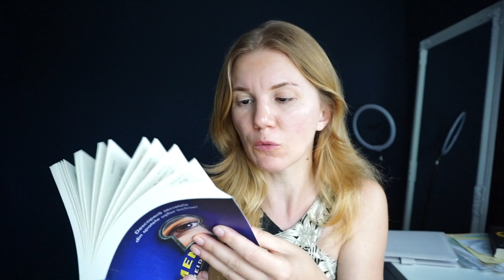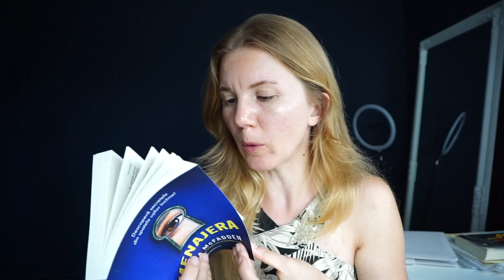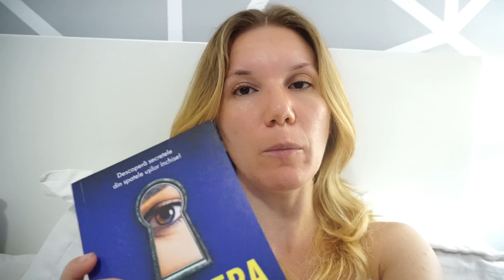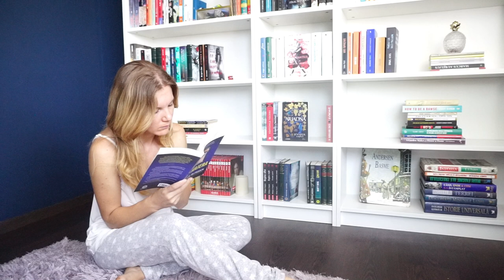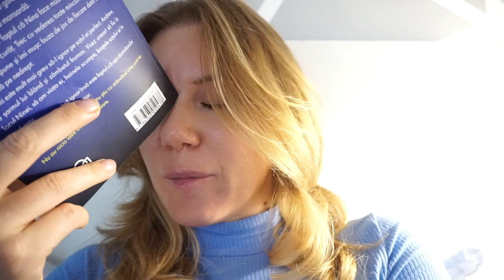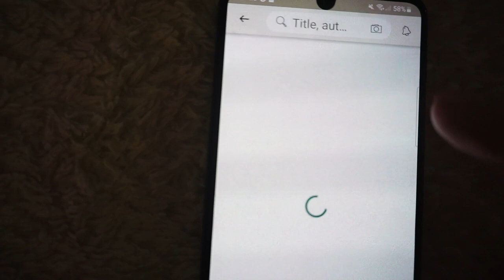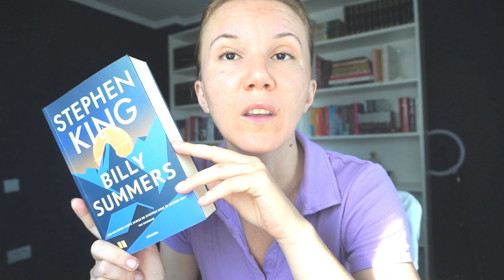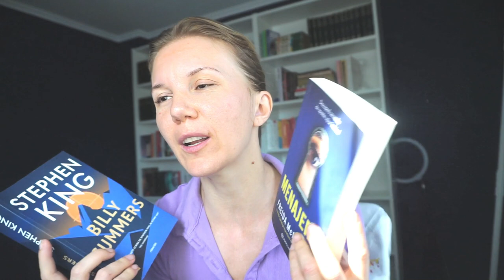Cel mai bun și cel mai prost thriller din ultima vreme | Reading Vlog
Era cât pe aici să am un reading vlog perfect! ▼▼▼

🎞ALTE CLIPURI:

CĂRȚI MENTIONATE:
Menajera:
Legendar:
Billy Summers:
A fost o dată o inimă frântă:

💟✔ E M A I L

💡INFORMATII UTILE:
CE PORT: